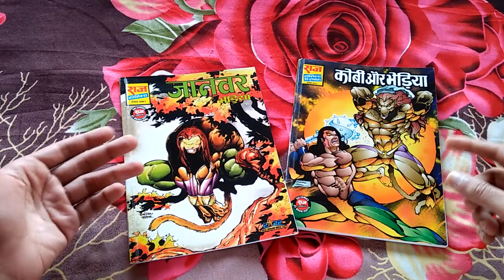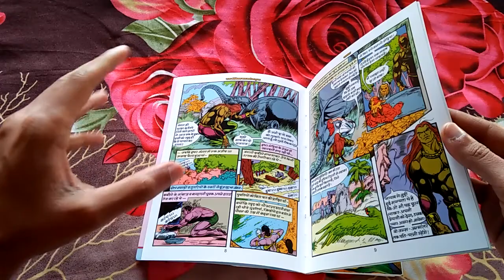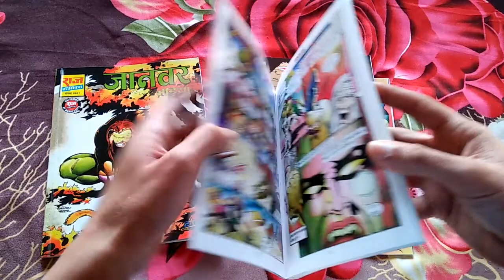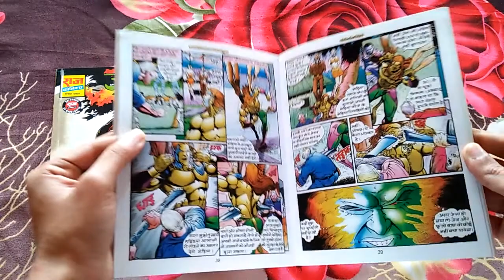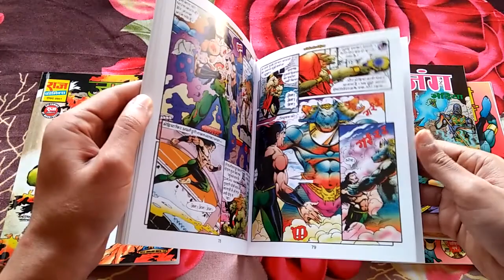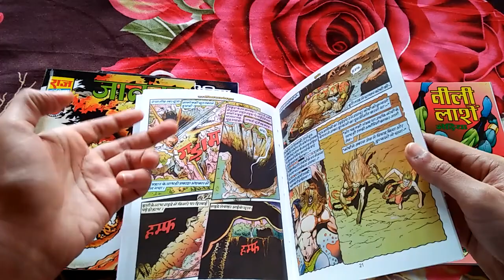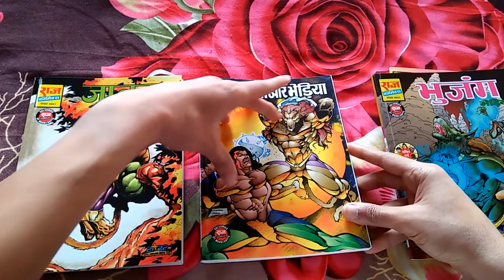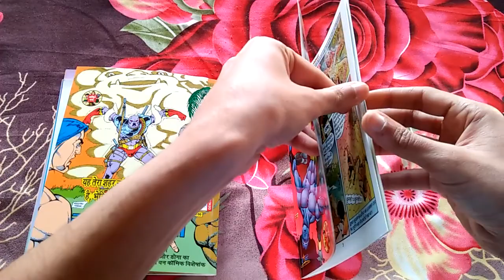Raj Comics | Talk about Kobi aur Bheriya Aagman series